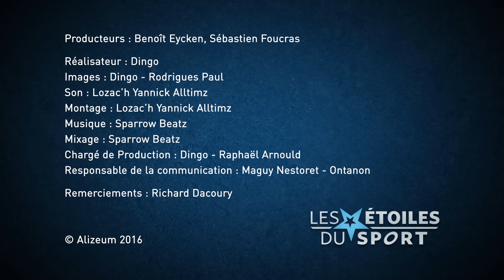Programme court Richard Dacoury